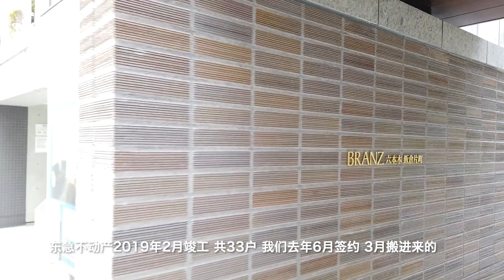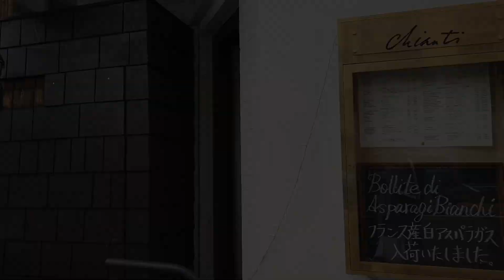口水猫 #2 Maison Landemaine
准备朋友来家里吃的点心
来到了边上的有名店 maison landemaine
路过了法拉利, Chianti, etc...